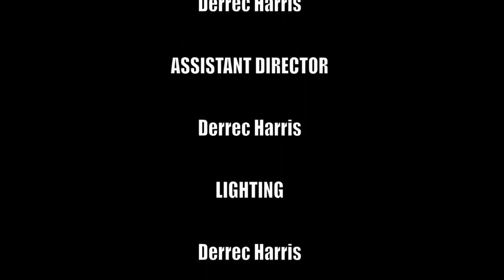Alex Boylan Live Interview on A Mick A Mook and A Mic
Alex Boylan - Winner of The Amazing Race - Host and Producer
Takes us through his amazing journey so far.